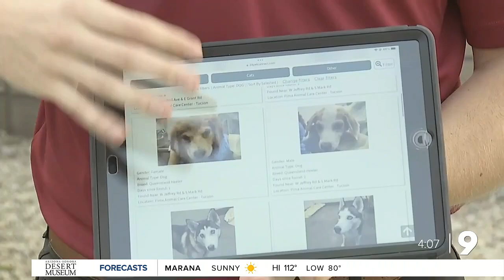PACC sees weekend surge as strays get turned in following the 4th of July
The Pima Animal Care Center sees the same surge every year. Almost 100 more dogs and cats are turned in following the 4th of July holiday.